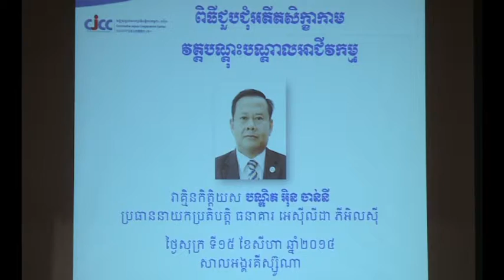Alumni Gathering Event 2014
A Great Opportunity to Meet with Successful Businessman, Dr. IN Channy, President & Group CEO of ACLEDA Bank Plc., in Cambodia on August 15, 2014 from 5:30pm to 8:30pm at CJCC featured on Hang Meas HDTV News.